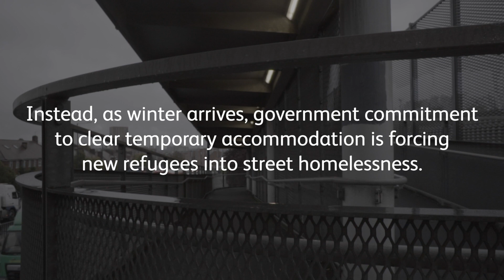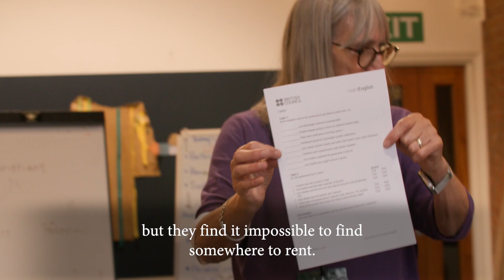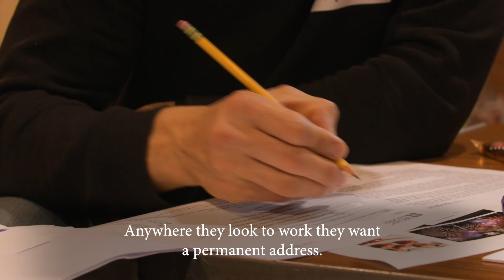Stories of Welcome: Supporting refugees facing homelessness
Due to a recent Home Office change in practice, refugees receiving their leave to remain are becoming homeless in increasing numbers.

This short film is made in partnership between The Diocese of London’s Compassionate Communities Team and EASE (Ealing and Acton Support Enterprise), a local community project hosted by a West London church, who support refugees and asylum seekers.

The film shares the experiences of refugees facing the prospect of homelessness and volunteers at EASE working with them.

EASE and the Diocese of London (alongside other organisations supporting refugees) are calling for the government to uphold a 28 day move on period (28 days from receiving a Biometric Residence Permit, or BRP), with the intention of moving to a 56 day period as soon as possible.

As we await this necessary change in practice:
• If you have a spare room, you can offer it to a refugee in need through a recognised hosting scheme. Two excellent hosting projects are run by Refugees At Home and Housing Justice Hosting Project.
• If you or anyone you know have properties you may be willing to rent to a refugee at Local Housing Allowance rate (less than market rate) please get in touch with us to explore this possibility.
• Church communities in the Diocese of London supporting newly recognised refugees experiencing homelessness can contact the Compassionate Communities team for support where desired. This will also help us to gather data to document the scale of the crisis.
• If you would like to know more about the work of EASE, you can get in touch with them.